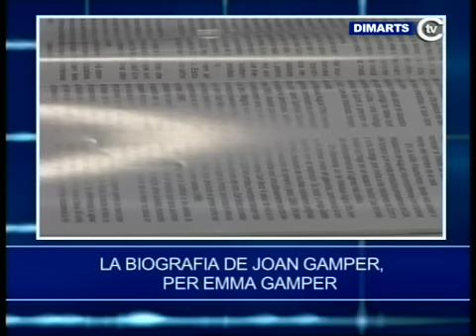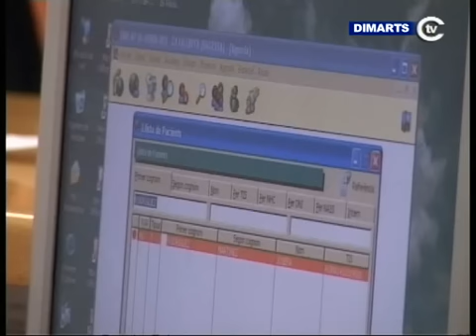LâAjuntament de Cambrils comenÃ§a la instalÂ·laciÃ³ de la ilÂ·luminaciÃ³ de Nadal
LâAjuntament de Cambrils comenÃ§a la instalÂ·laciÃ³ de la ilÂ·luminaciÃ³ que dinamitzarÃ  aquest Nadal els carrers de la ciutat. A lâhora dâescollir els motius sâhan tingut en compte qÃ¼estions com lâestalvi energÃ¨tic.